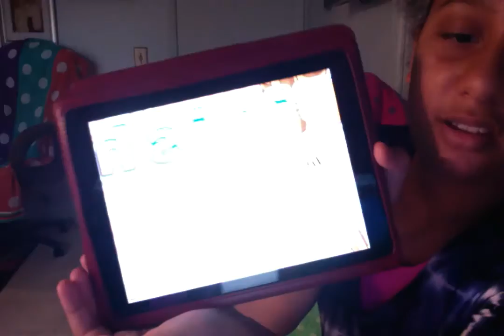Jasmine Angel : Video : Regular Version : Normal Version : Original Audio Version : Year 20 :